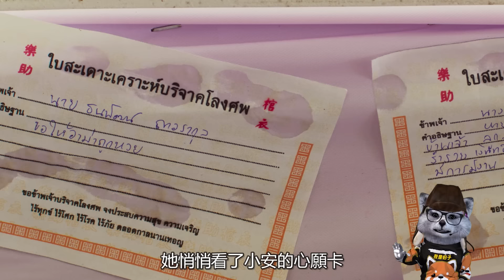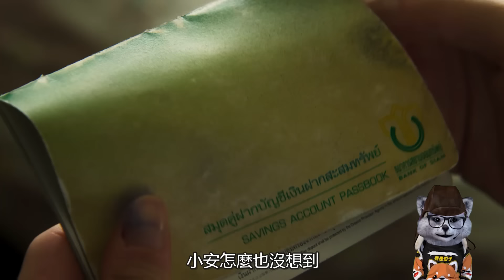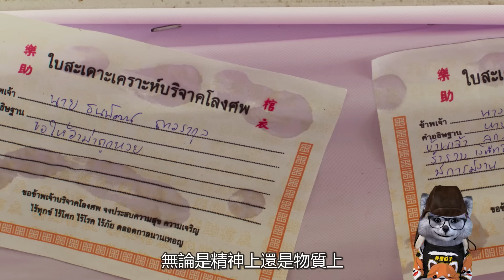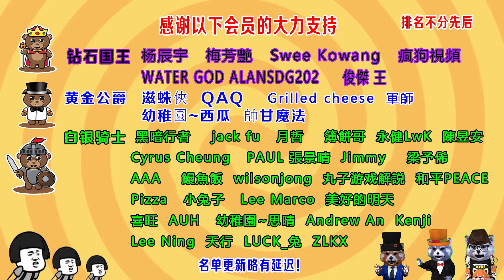男孩是打游戲天才，吃鷄概率99%，用打游戲思維，爭奪100萬遺產！結局意外